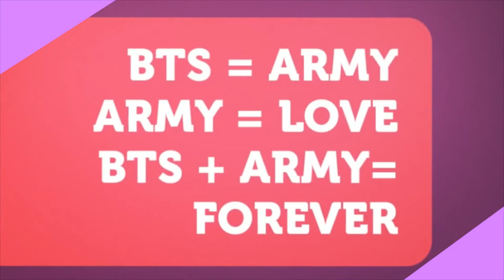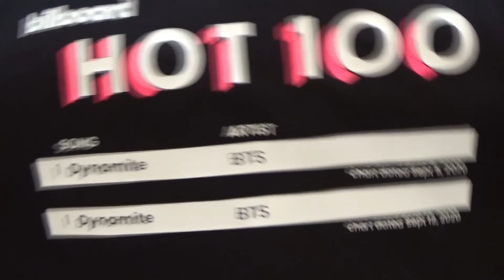BTS 2021 New Years Eve Live Message for ARMY REACTION💜✨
HAPPY NEW YEAR 2021 my lovelies! I hope this one will be the happiest year ever for you! Today we listened to little short and sweet massages our boys prepared for us for this new year and we all are full of hope for brighter 2021!

A.R.M.Y FOREVER

d.a.dream86